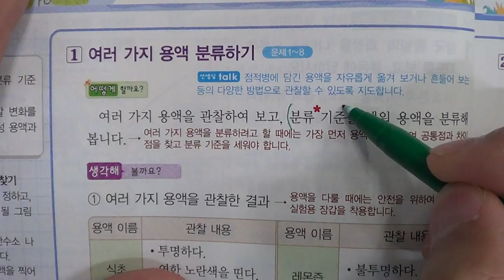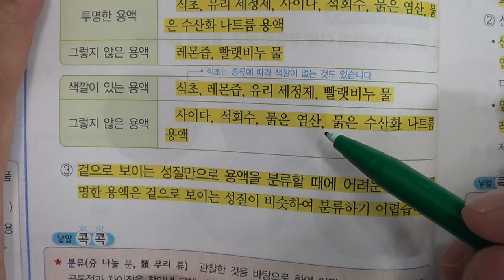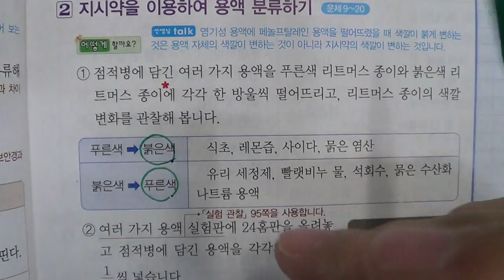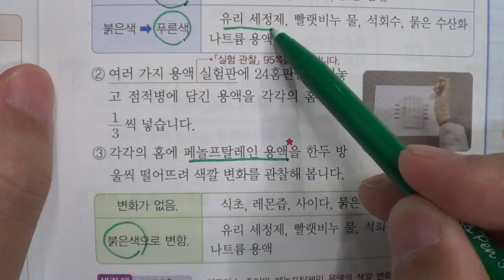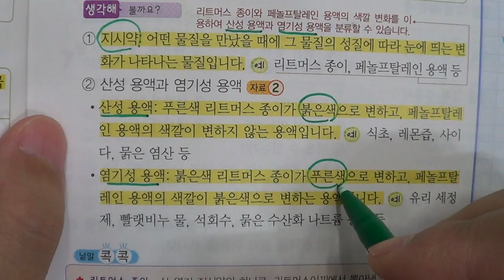■초등부 5학년 과학 2 산과 염기(1)■2학기 중간고사■송도신도시 송도 학원 종합학원 신송중 박문중 신정중 해송중 먼우금초 신송초 송원초 송명초 명선초 신정초 해송초